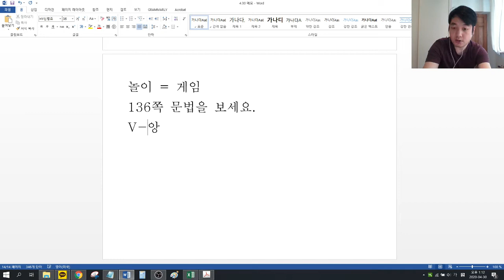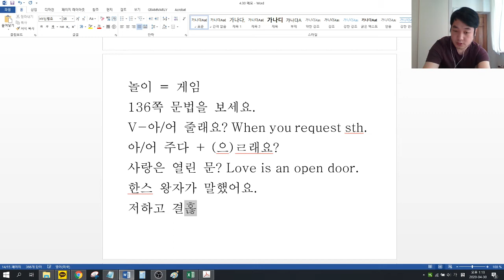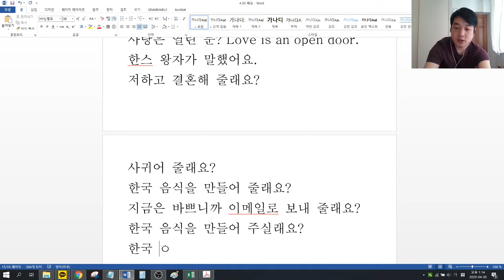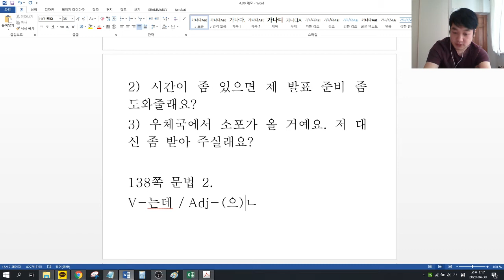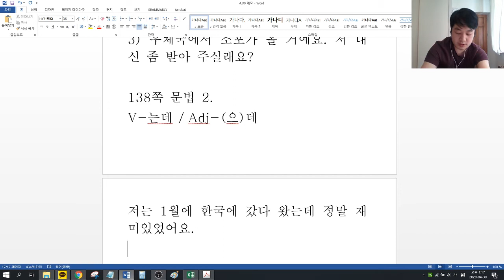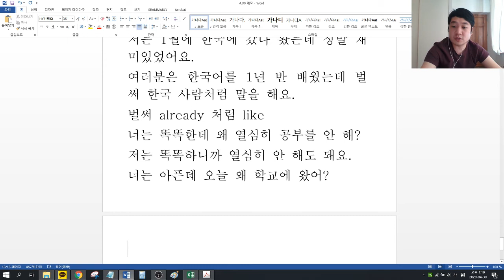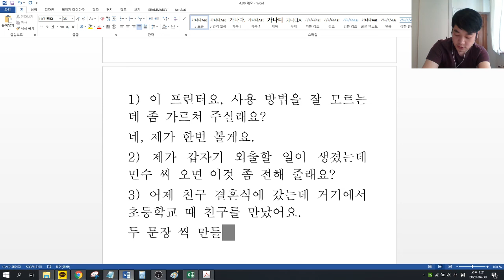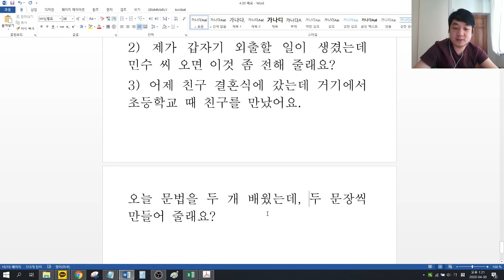4월 30일 (2) 12장 문법 136쪽, 138쪽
"V-아/어 줄래요" 두 문장, "V-는데/Adj.-(으)ㄴ데" 두 문장을 만들어 줄래요?